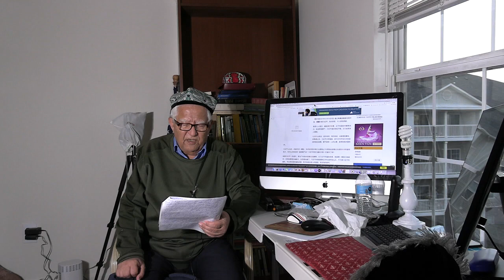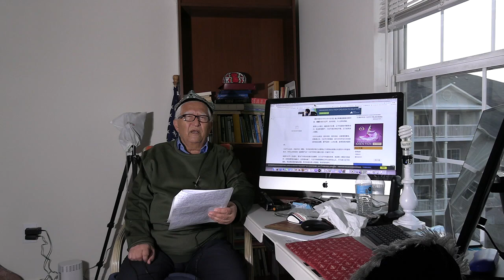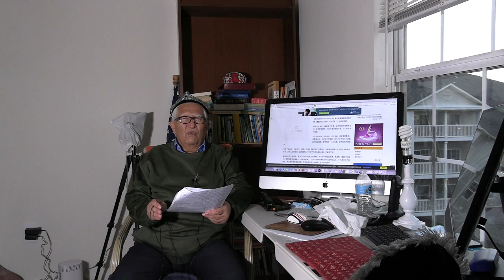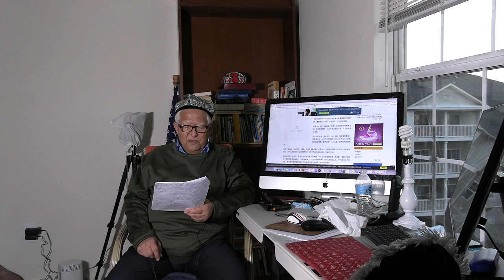uyghur today video 5588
uyghur today news